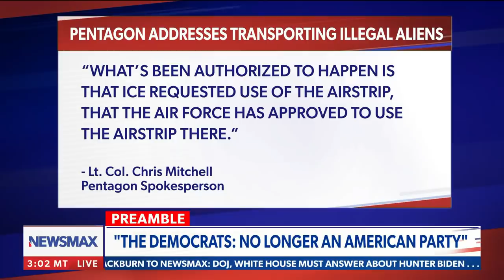Democrats, no longer an American Party | Chris Salcedo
"Socialist-Democrats are lawless, they're dishonest and they're loyal to inhuman Communists," says Chris Salcedo - via Newsmax's 'The Chris Salcedo Show.